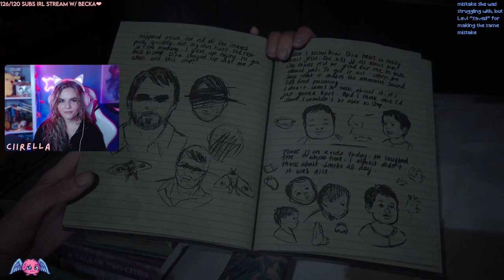ELLIE FIGHTS ABBY THEATER | The Last Of Us Part 2 First (Blind) Playthrough Part 20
this HURT my soul

in this part of my first last of us part 2 playthrough, I was not READY. Abby & Liv return to the aquarium and find their friends DED. Abby travels to the theatre to take revenge and the hardest fight ever ensues...

Recorded live on stream.